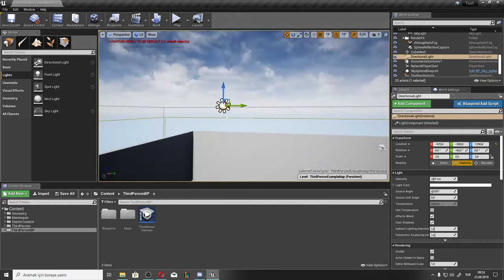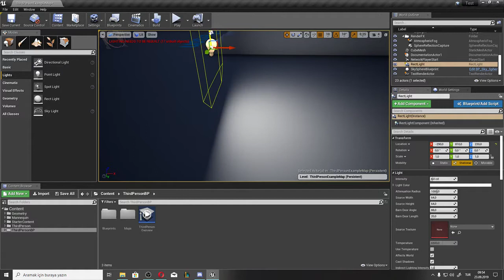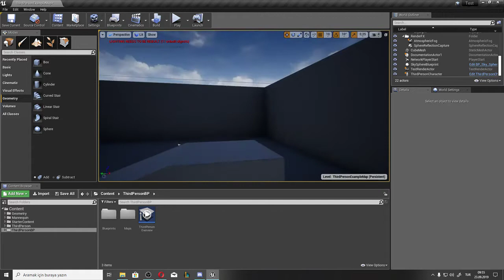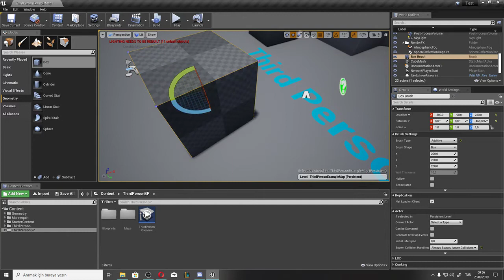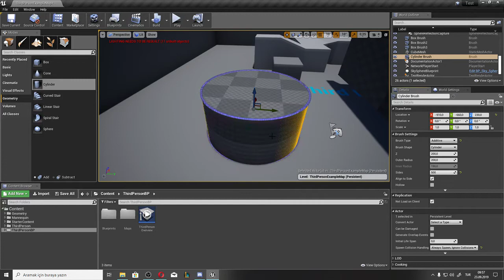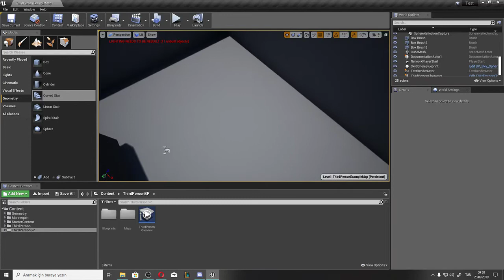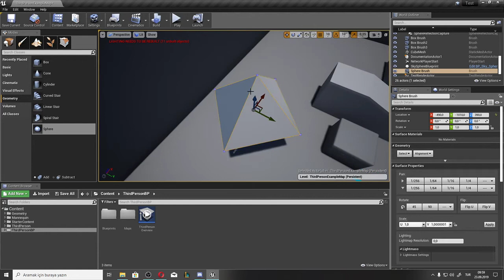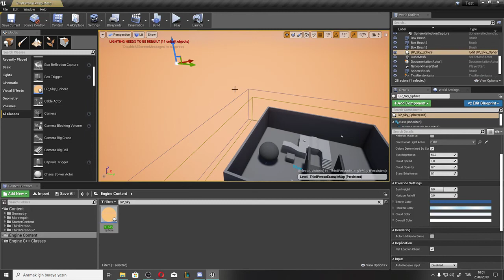Unreal Engine 4 Üzerinden oyun yapımı. Ders 3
DAHA Fazlası için Afrox Game Productions